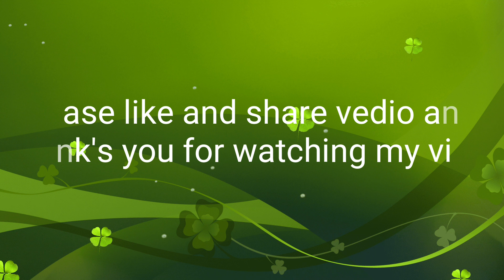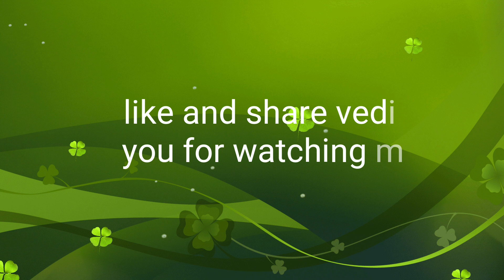Tere mere hote pe mithi mithi geet miteowa